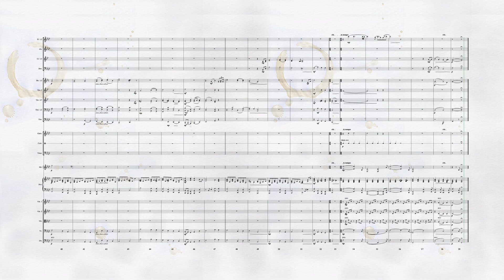What Love is This? Hiding in the Shadows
Orchestra